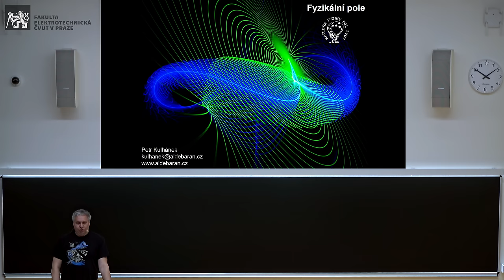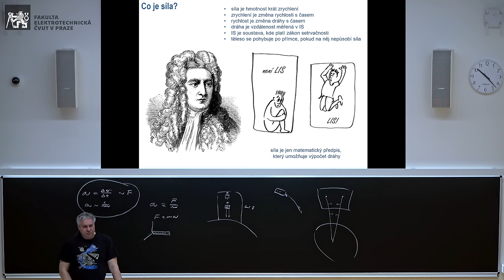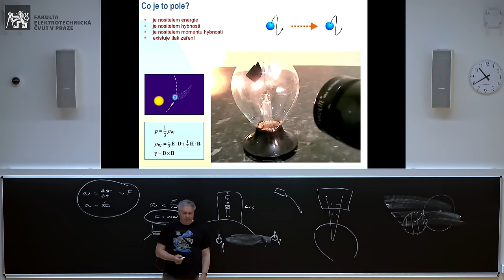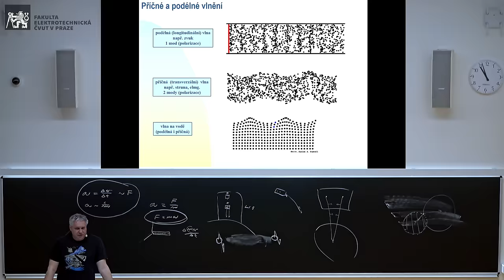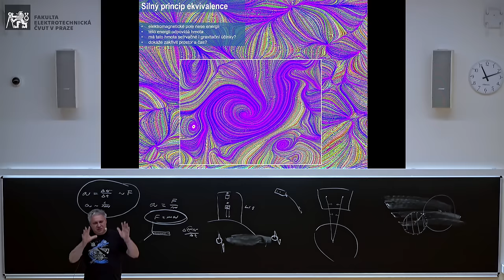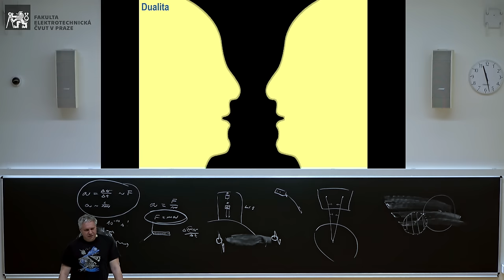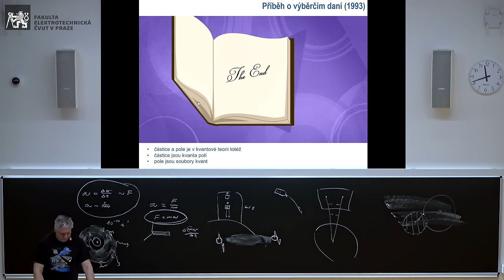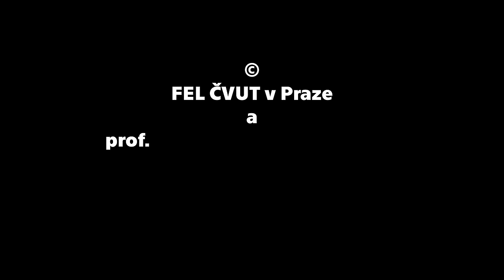prof. Petr Kulhánek: Fyzikální pole [15. 4. 2019 | FEL ČVUT v Praze]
kde: FEL ČVUT v Praze, Technická 2, P-6 Dejvice, posluchárna T2:C3-135
kdy: pondělí 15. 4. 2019, 10.10

Na to pole podle skal zelený mužík zatleskal, aneb pole máme různá: kolektorová, řepková, orná, i válečná, dnes už málokde žitná či bramborová. Nám ale půjde o pole fyzikální, pole jakožto prostředek interakce mezi dvěma objekty. Takové pole je nositelem energie, hybnosti, momentu hybnosti i dalších zajímavých vlastností.

Víte, že je dokonce, stejně jako lidská hloupost, nezničitelné? A že je možná zodpovědné i za expanzi vesmíru?

• Co chybí Newtonovým zákonům k dokonalosti?
• Faradayova koncepce elektromagnetického pole.
• Polní interakce: silná, slabá, elektromagnetická.
• Pole jako nositel energie, hybnosti a momentu hybnosti.
• Slabý princip ekvivalence aneb je pole hmotné?
• Nedestruktivní pozorování jednotlivých fotonů.
• Nelokálnost objektů mikrosvěta, superpozice a provázání.
• Heisenbergovy relace aneb nezničitelnost pole.
• Teleportace fotonů až na oběžnou dráhu.